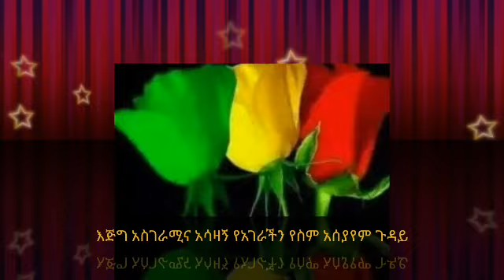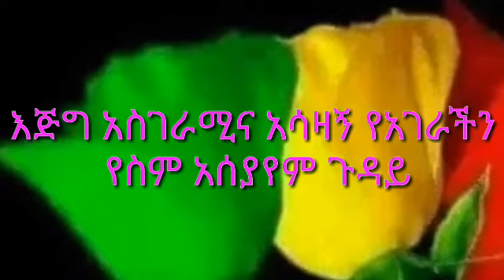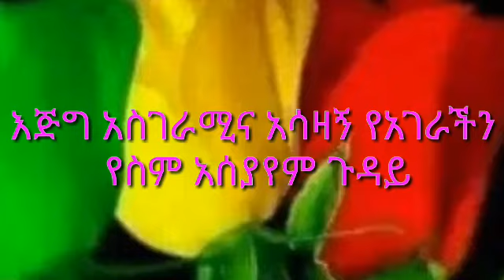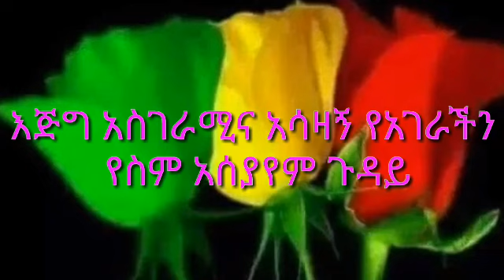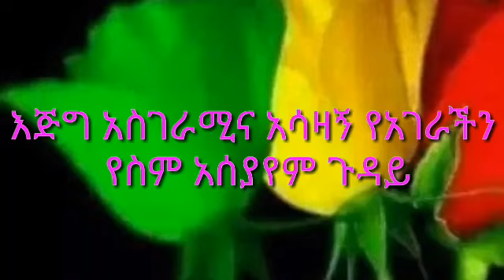እጅግ አስገራሚና አሳዛኝ የአገራችን የስም አሰያየም ጉዳይ | Ethiopia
እጅግ አስገራሚና አሳዛኝ የአገራችን የስም አሰያየም ጉዳይ

* የስም ስያሜ እንደ አካባቢው ይለያል።

* በእስራኤላውያን ባህል ስም ዝም ተብሎ አይሰየምም።

* ስም አዎንታዊ ወይም አሉታዊ ተፅዕኖዎች አሉት።

* ኤልሻዳይ አዶና ዞዊ የሰው ስም!

* አሸብር አናጋው ደም መላሽ መልአኩ ጌታቸው

* ልጅ ሲወለድ የሚሰየምለት ስም ማወቅ ያስፈልጋል።

በዚህ ቪዲዮ እነዚህ ነጥቦች ስለሚነሱ ተከታተሉኝ። ሐሳብ፣ ጥቆማ፣ ጥያቄና አስተያየት የሚኖራችሁ ከሆነ ደግሞ ከዚህ በታች በሚገኘው ኢ-ሜይል እኔን ማግኘት ይቻላል።